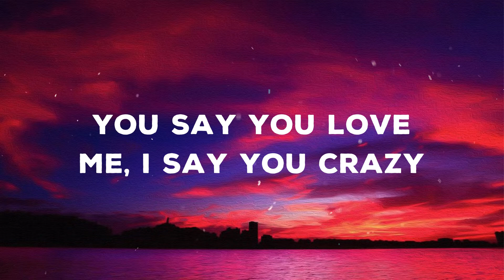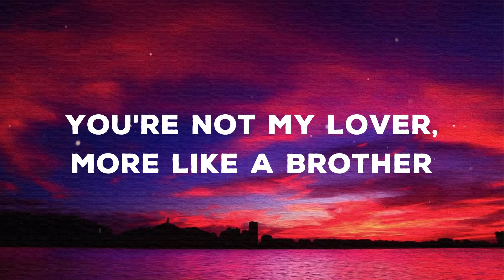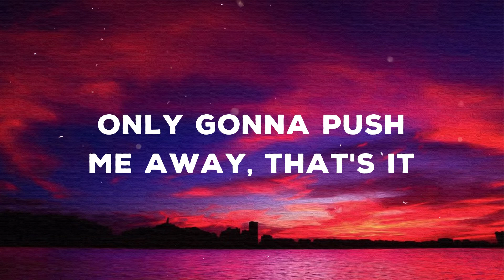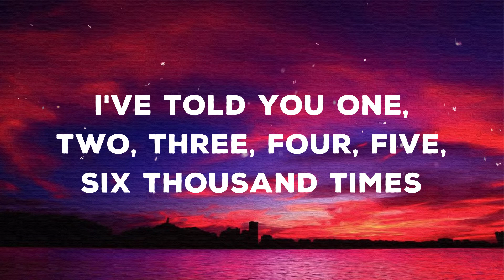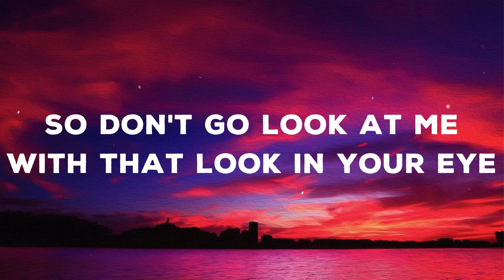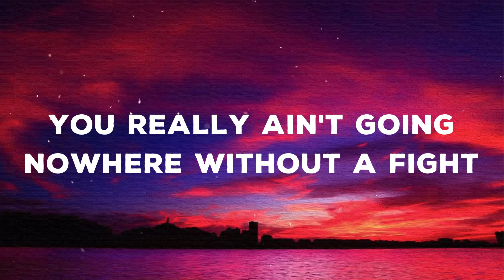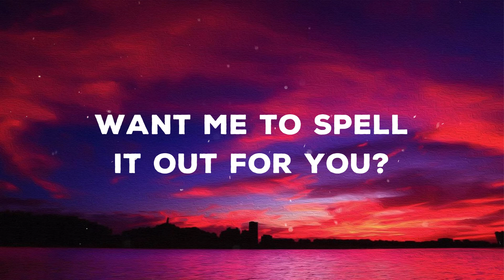Marshmello & Anne-Marie - FRIENDS (Lyrics)